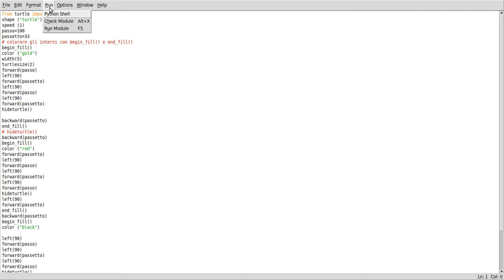Python bandiera della Germania